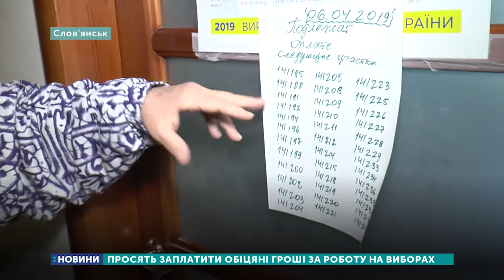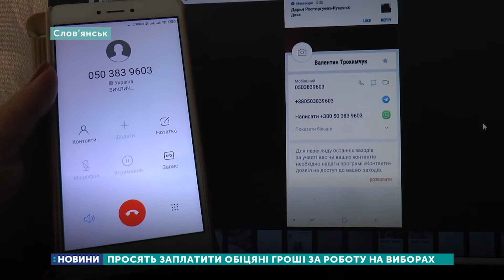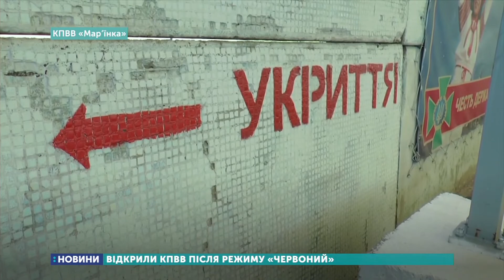10.04.2019. Новини. 19:00